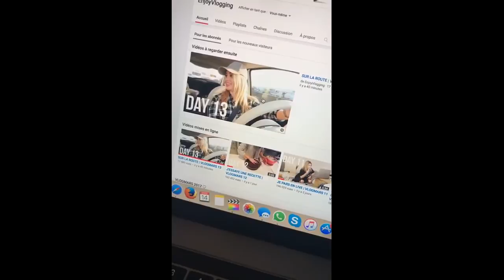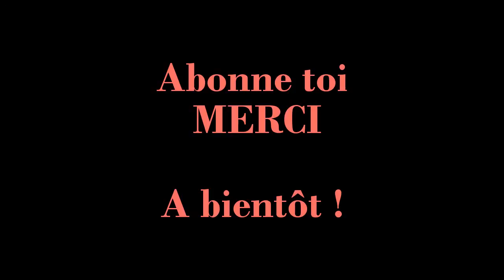ENJOYPHOENIX : MARIE REVIENT SUR SNAPCHAT !!!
Je vous dit à la prochaine !